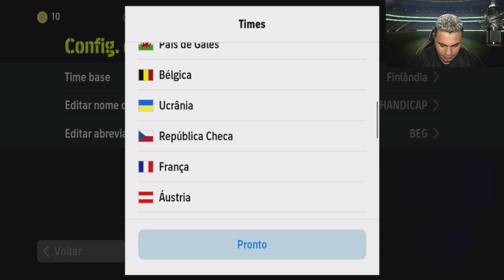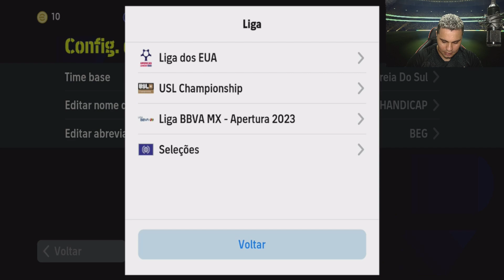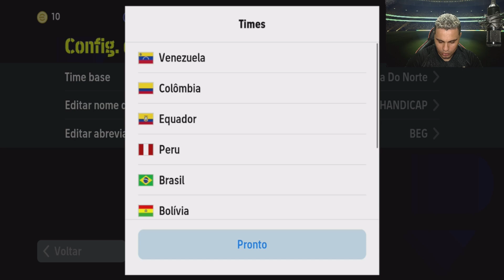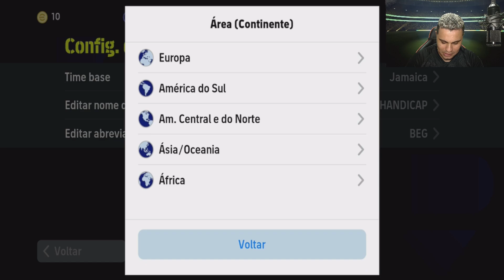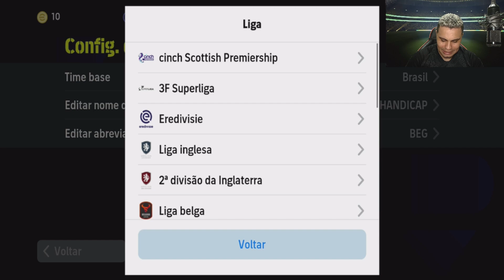As 15 Melhores FORMAÇÕES 4-2-2-2 (SELEÇÕES) do Efootball 2024 mobile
Fala Pessoal , hoje selecionei as formações secretas mais esperada do eFootball 2024 mobile, simplesmente são as melhores formações do efootball.

Chegou as melhores formações do eFootball mobile.
CHEGOU A FORMAÇÃO APELONA DO EFOOTBALL 2024 MOBILE.
CHEGOU 3 CA?🔥 As melhores formações do efootball 2024 mobile!
As 4 formações secretas mais ESPERADA do Efootball 2024 mobile.
Nova formação Man City.

► CRÉDITOS do vídeo para:
  Barão eGamer

 • As Novas FORMAÇÕES SECRETAS